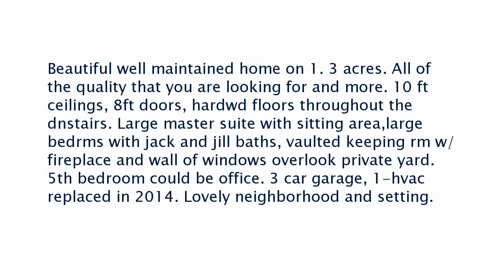Real estate for sale in Eads Tennessee - MLS# 10029453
395 Woodsedge Dr
Eads Tennessee 38028
MLS# 10029453

Beautiful well maintained home on 1. 3 acres. All of the quality that you are looking for and more. 10 ft ceilings 8ft doors hardwd floors throughout the dnstairs. Large master suite with sitting arealarge bedrms with jack and jill baths vaulted keeping rm w/fireplace and wall of windows overlook private yard. 5th bedroom could be office. 3 car garage 1-hvac replaced in 2014. Lovely neighborhood and setting.